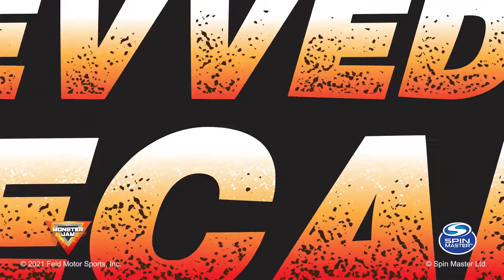MONSTER JAM Revved Up Recaps Mashup - Trucks Vs Food & Wheelie of Epic!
In this epic Monster Jam Revved Up Recaps mashup, we see Jaden and Jake do an awesome and messy Trucks Vs Food challenge AND we see them spin the Wheel of Epic! Which foods will we get to see our favorite Monster Jam trucks drive through, and which crazy stunts and pranks do we get to see them perform?

In the first episode of Revved Up Recaps, Jake and Jaden compete in Trucks Vs Food challenges. Challenge #1: launch Monster Jam trucks at a mountain of whipped cream. Whoever lands in the mountain with a mega-sized splat wins! Things get egg-citing in Challenge #2 as the boys blast Monster Jam trucks at eggs to see who can crack more. In Challenge #3, the goal is to roll over and crunch as many potato chips as they can in one minute. Then, it all comes to the tallest stunt of the day when the boys take aim and try to knock down a tower of cookies in Challenge #4. And hey, if you’re still hungry for dessert, stick around for a bonus Challenge that involves Jiggly Jelly.

In the Revved Up Recaps Wheel Of Epic episode, our Monster Jam-bassadors are leaving it up to chance as they spin the wheel loaded with stunts and pranks! Donuts! Mega Jump! Zombie Madness! Where it lands, nobody knows. Whether it’s taping plastic clap hands to their real hands or dominating the Max D Break Free stunt set, one thing is for sure, each spin will be a surprise! Will Jaden be able to land a double backflip with Max D? Will Jake be able to jump Bakugan over 20 trucks? There’s only one way to find out! Go for a spin the Monster Jam way on this episode of Revved Up Recaps!

Try these Monster Jam challenges at home – or come up with new ones!